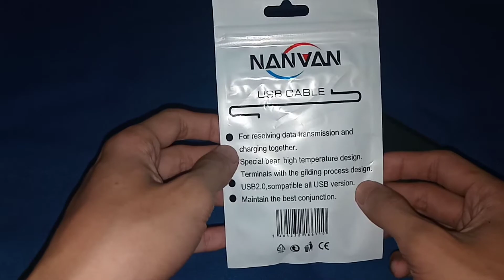Review usb otg 2 in 1 adavter micro usb and type c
Review usb otg 2 in 1! adavter micro usb and type c plug, usb otg yang bagus, transfer file cepat 3,0 fast transfer 5gbps transfer rate high stable transmission security nanvan otg 2 in 1